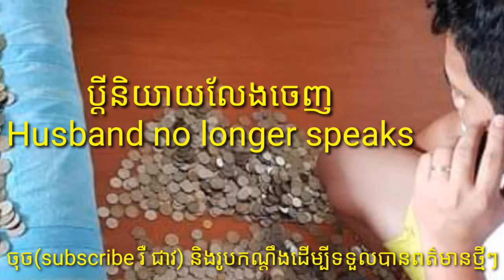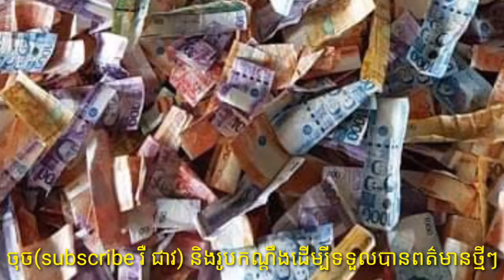ប្ដីនិយាយលែងចេញ ! បើគ្មាន 10$ ប្រពន្ធមិនអោយដេកជាមួយ . ប៉ុន្មានឆ្នាំក្រោយមកស្រាប់តែ....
Never speak out!  Without 10 $ wife not to sleep with.  Years later, suddenly ...